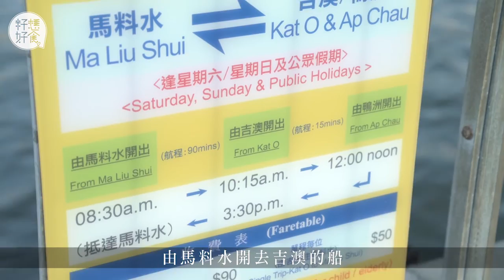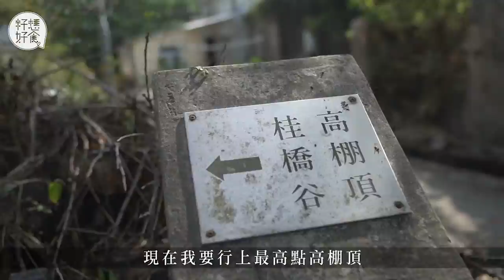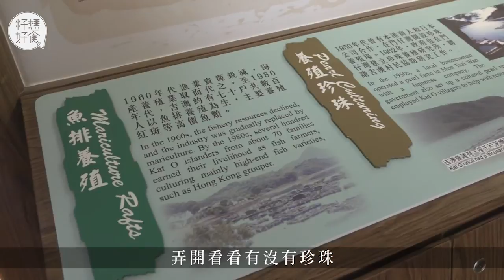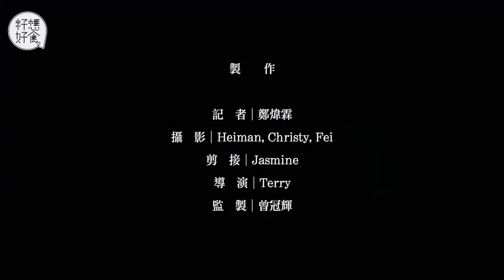遊嚐吉澳─香港邊境有個吉祥小島只得50人住 村長：「我哋走埋呢條村真係會沒落」 籽想好食─果籽 香港 Apple Daily─原刊日期：20200127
吉澳位於大鵬灣西，沙頭角東，是在香港和深圳的邊界，在吉澳遠望還會望到深圳的鹽田貨櫃碼頭。而為甚麼會叫「吉澳」? 是因為吉澳擁有一個良好的避風塘，每當打風的時候，在大鵬灣內的船隻也會停泊在吉澳灣暫避，所以村民便取其吉祥的意思，稱這個地方為「吉澳」。以面積來計算吉澳其實是跟長洲差不多大，但是島上的居民卻不多，現時只餘下50人左右。

1950至1960年代是吉澳島的全盛期，當時印洲塘水域曾盛產響螺，吸引不少漁民在這裏謀生。根據政府1956年的人口統計，吉澳居民共有4,000人。後來因為魚穫減少，大批村民因而移民到外國謀生。而在島上唯一的小學「吉澳公立學校」也在2006年停辦，島上的小童若要讀書便須出市區就讀，因此很多村民也因為工作關係及子女升學問題而搬到市區居住。

相關影片:
【流浮山蠔民】養香港蠔50年收成等三年半 良叔獨撐蠔田捱到殘：阿仔唔接手冇人做
【九龍城老粥店】廣東撞粥賣足71年 結業再重開 第三代傳人：有信心保持招牌